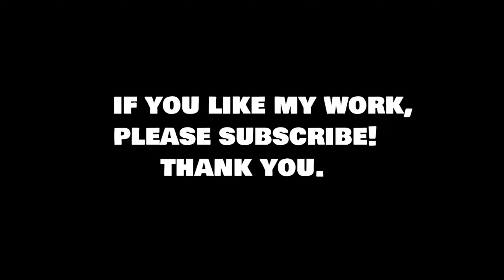KAKASHI 4K CC TWIXTOR CLIP FOR EDITING || NARUTO SHIPUDEN TWIXTOR || NO COPYRIGHT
Useful INFO:
- How can I download the clips?

STEP 2 PASTE THE LINK AND CLICK ON DOWNLOAD THEN YOUR DOWNLOAD WILL START
IF U DONT UNDERSTAND HERE IS THE VIDEO

Kakashi Twixtor Clips For Anime Edits! ( + 4K + 60FPS + CC )